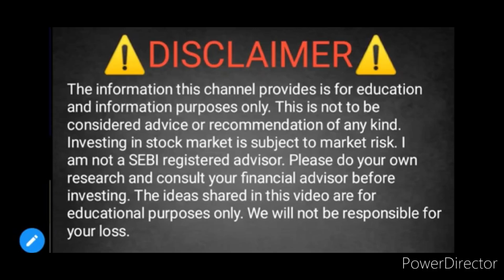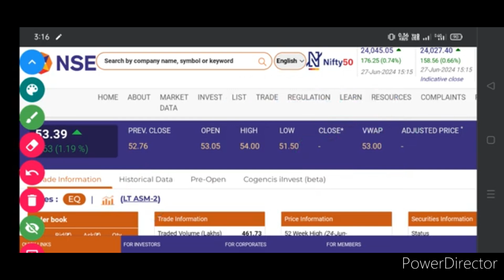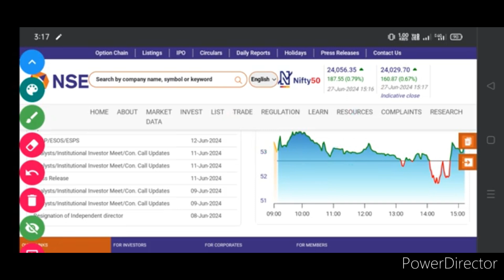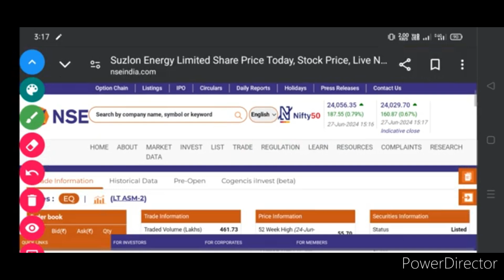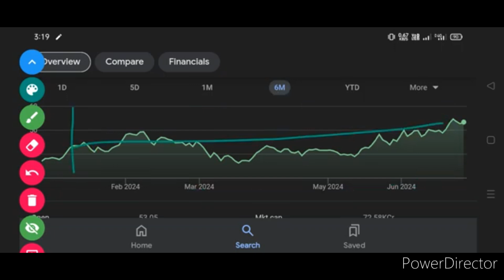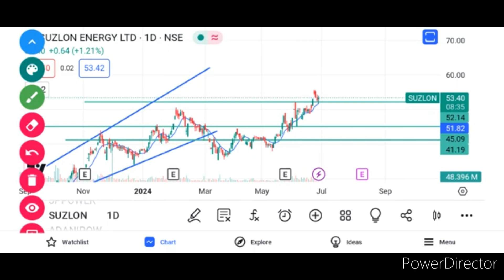suzlon Energy Share latest news. suzlon Energy Share News today. suzlon Energy Share price Target 🎯.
Suzlon Energy share latest news | suzlon energy share analysis | Suzlon Energy

Suzlon Energy Latest News | JP POWER Share | Suzlon Energy News Today

suzlon energy share Q1 results OUT NOW
suzlon energy share Q1 results
suzlon energy share latest news
suzlon energy share Q1 results analysis